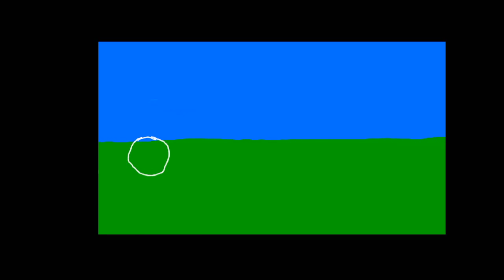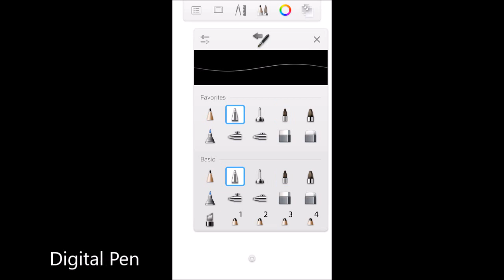Speedpaint- Painting Logo of Yonex | SketchBook on Note 2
This is the full length video of making a logo of Yonex using Autodesk SketchBook on Samsung Note 2.